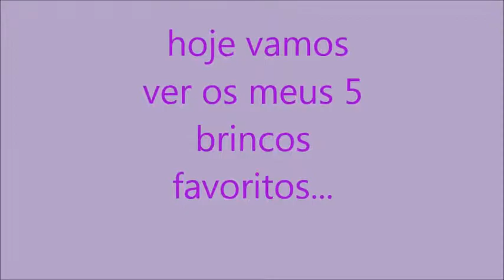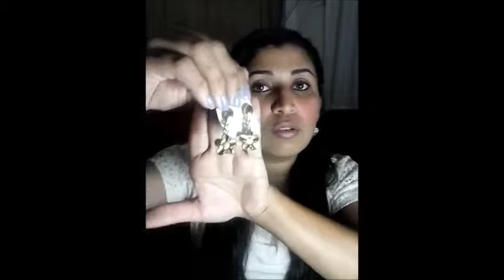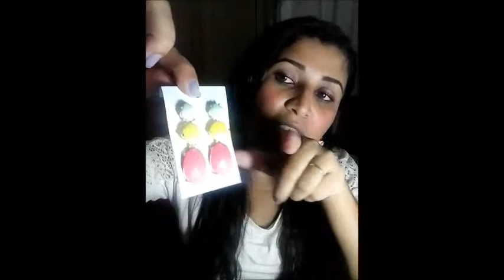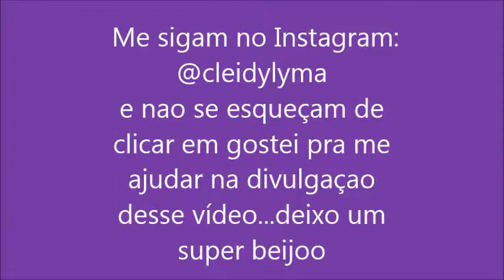top 5: Meus brincos favoritos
oi gente o vídeo ta muito legal é com muito carinho que venho mostrar meus brincos favoritos .se gostaram é so clicar em gostei
deixo um super beijo .